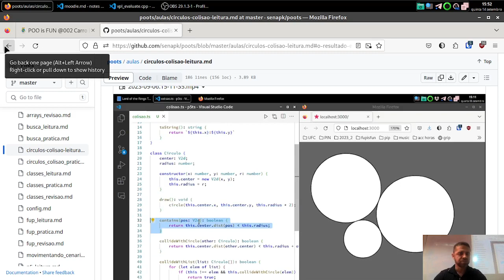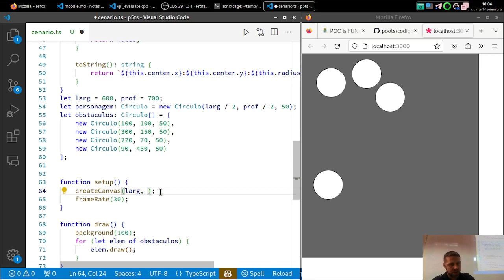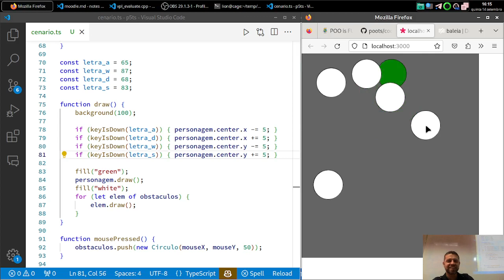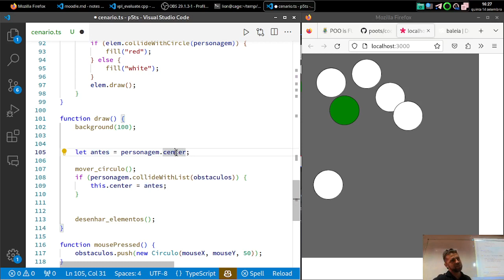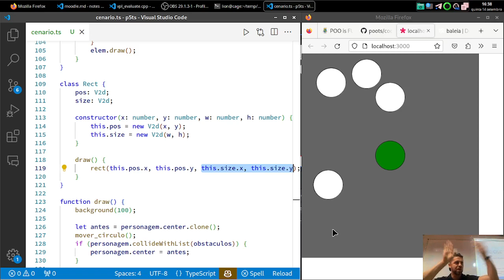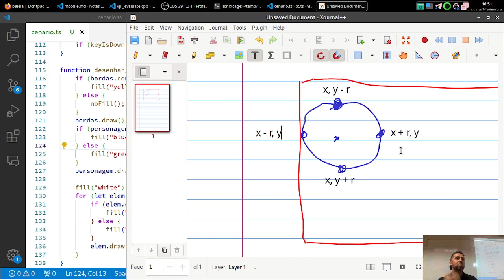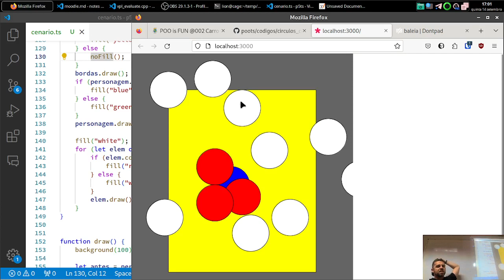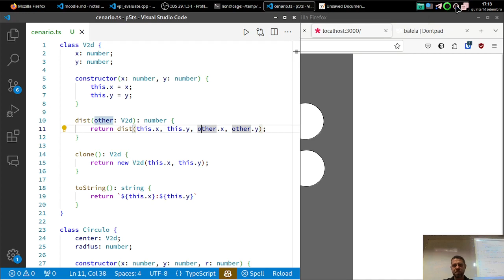poo b movendo cenario